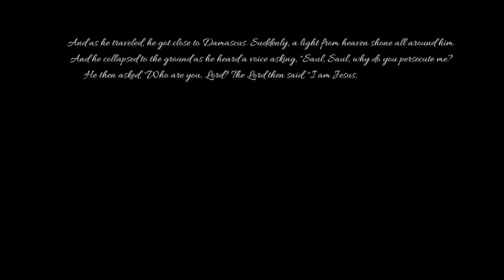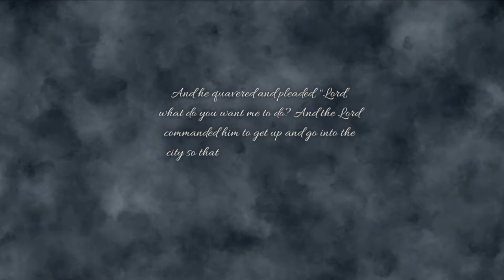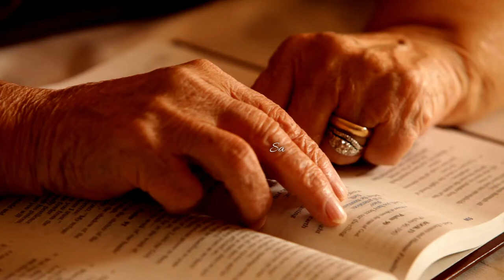The Transformation of Saul